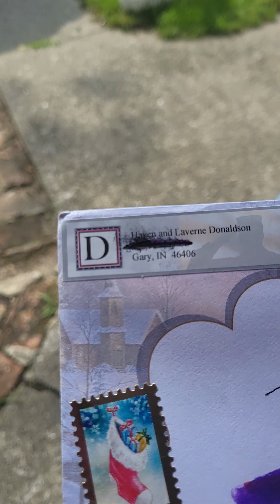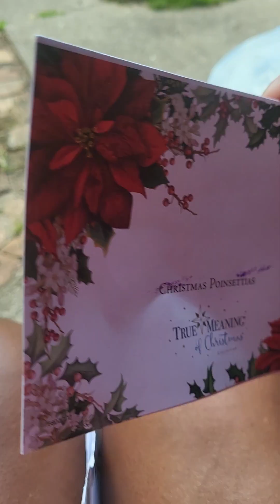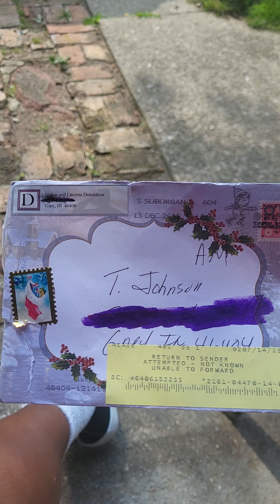rest Well Tre ....I do not own the rights to the music playing in the background of this video